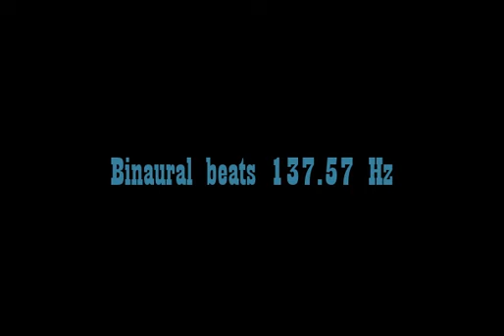binaural_beats_137 57hz